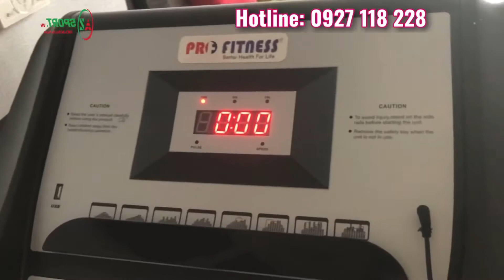Review máy chạy bộ gia đình new giá 9,900,000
Thương hiệu: Pro Fitness – Đài Loan

Sản xuất: Trung Quốc
Công suất motor: DC 2.5 HP max 3.5HP
Độ dốc vật lí: 6 mức
Tốc độ: 0.8-16,0 Km/h
Kích thước băng tải: 46 x 123 cm
Kích thước lắp ráp: 166 x 73.5 x 132 cm
Kích thước thùng carton: 165.5 x 73.5 x 35 cm
Trọng lượng máy: 63 Kgs
Trọng lượng cả thùng:71 Kgs
Trọng lượng người tập cho phép: 150 Kgs
Màn hình hiển thị 5″ LCD: Thời gian, calo, nhịp tim, tốc độ, quãng đường.
Di chuyển bằng bánh xe.
Gập gọn bằng piston thủy lực.
Tích hợp đầu rung massage giảm mỡ.
Giảm chấn bằng hệ thống đệm lò xo.
Phím điều khiển nhanh và cảm biến nhịp tim trên tay cầm.
Bảo hành: Motor – 7năm, Khung máy – 2năm